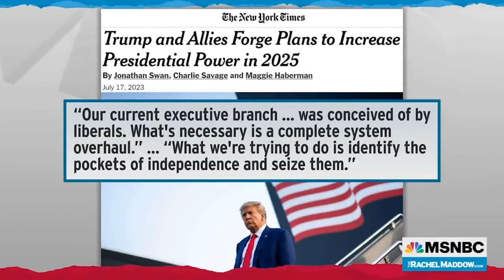Project 2025: The Plan for Fixing Washington Leftists Hate